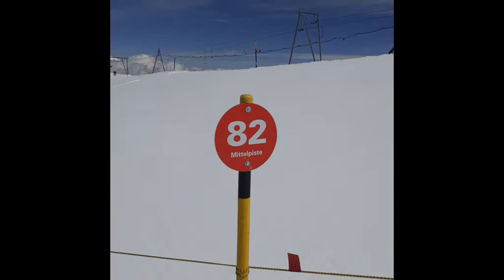Italia. Zermatt. Cervinia. 20.06.2021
Zermatt ([ˈʣɛrmat] o [ʦerˈmat][1], toponimo tedesco; in francese Praborgne, desueto[2]) è un comune svizzero di 5 714 abitanti del Canton Vallese, nel distretto di Visp. È una rinomata stazione di turismo invernale ed estivo delle Alpi, specializzata nello sci alpino, con numerosi impianti di risalita e molti chilometri di piste, grazie alle quali è possibile la pratica dello sci estivo sul ghiacciaio del Plateau Rosà, all'interno del Matterhorn Ski Paradise.